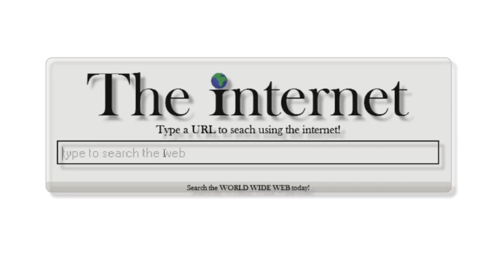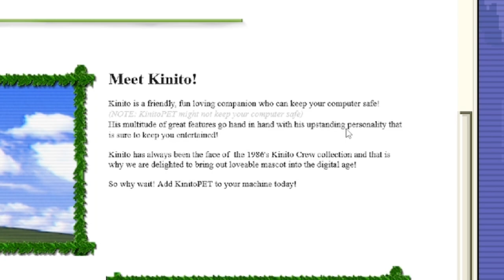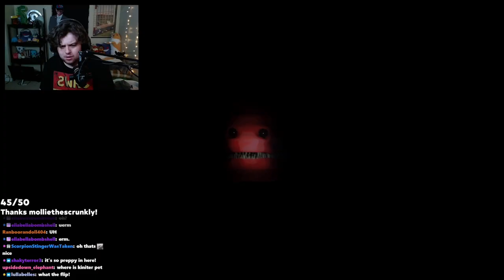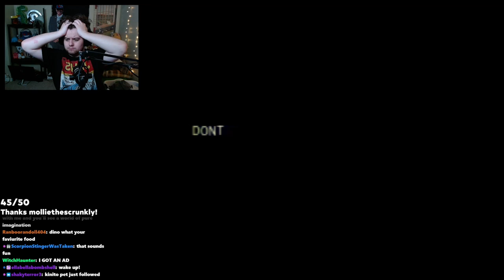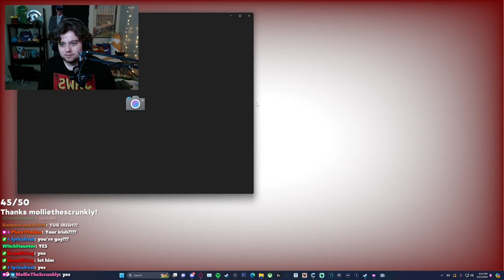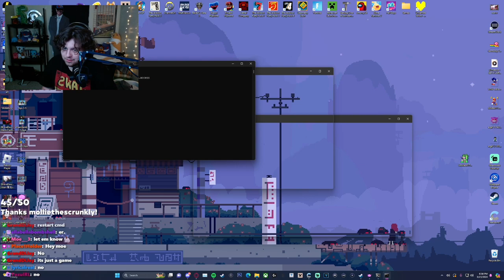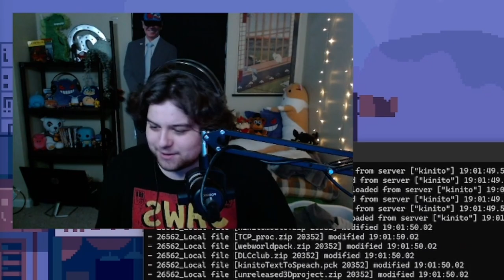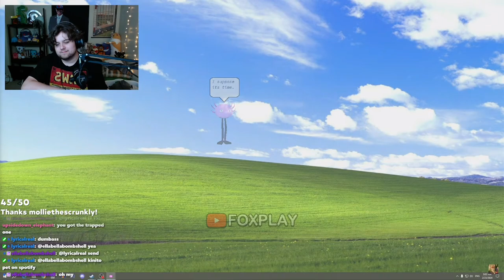I Made KinitoPet FUNNY...